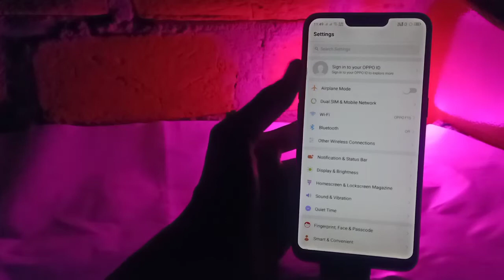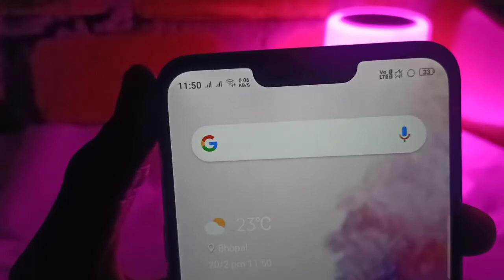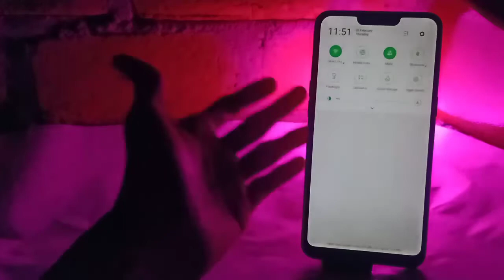SAMSUNG GALAXY S20 THEME FOR REALME AND OPPO DEVICES , ONEUI 2.0 THEME FOR OPPO AND REALME DEVICES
Hy Tubbies ,
I am the Channel host Utkarsh Gupta and in this video I'll be showing you the Latest News Regarding Samsung Galaxy S20 Linups.

Hashtags

Official Site link - Samusng India

Video Links -

Social Connects -

Thankyou